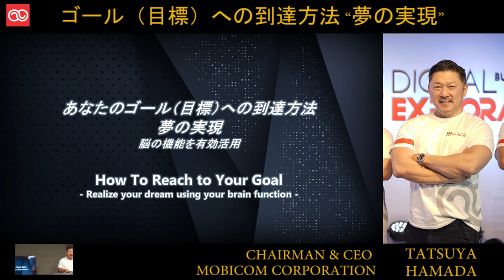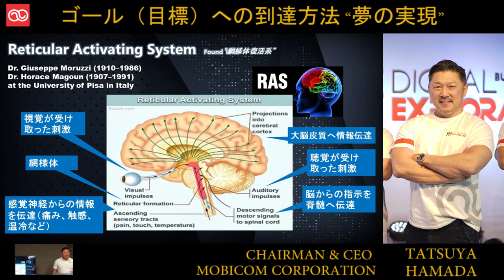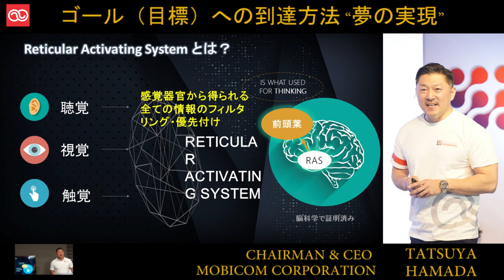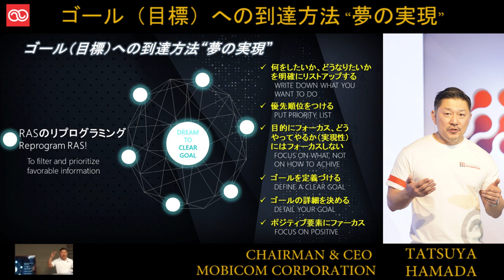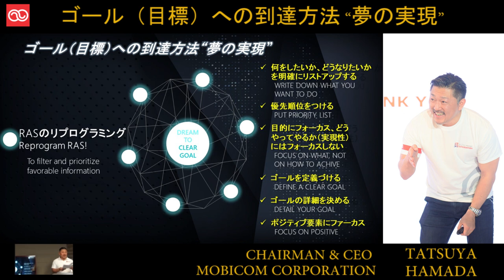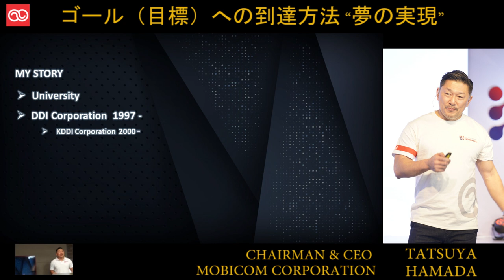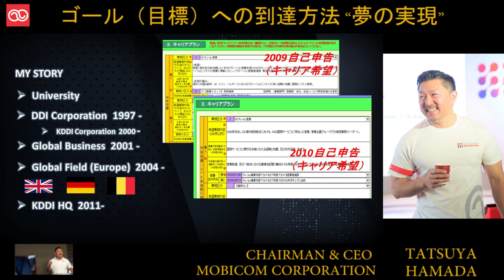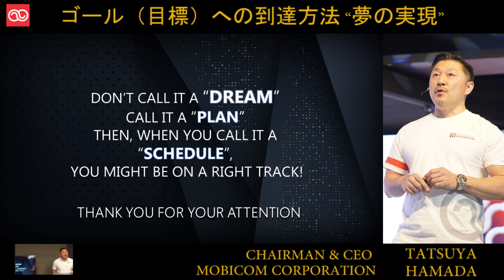ビジュアライゼーションの力 Part 2（後編） ゴール/目標への到達方法 ”夢の実現”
Part 2 （後編）、前編に引き続きいよいよクライマックス！
Don't call It a Dream, call it a Plan. Then, when you call it a schedule, you will be running be on the right  track !     ひとそれぞれが持つ夢やゴール、やりたいこと、なりたい自分。
それをかなえることができる人、成功する人、かなえることができない人、なかなかうまくいかない人、一体何が違うのでしょうか？　脳科学の観点からそれを考察し、自身の体験からその秘訣をシェアします。

Tatsuya Hamada
Chairman & CEO
MobiCom Corporation, Mongolia